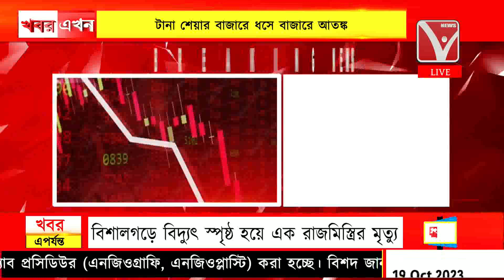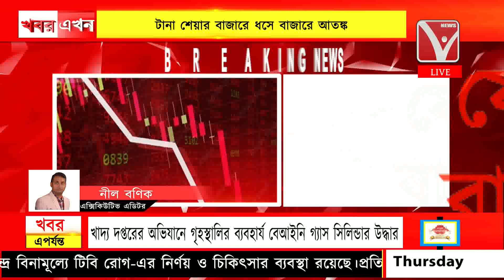ফের শেয়ার বাজারে ধস, ৩৩৭ পয়েন্ট পড়লো সেনসেক্স